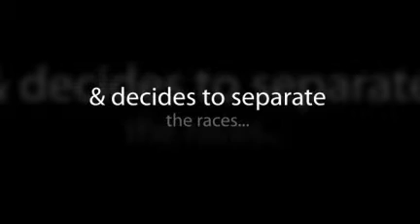Race War by La-Temus Marshall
Race War by La-Temus Marshall is a riveting book that takes a good hard look at the grave consequences of a bad decision—and what happens when the country's citizens allow racism and separatism to prevail.